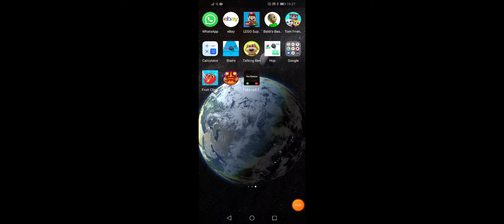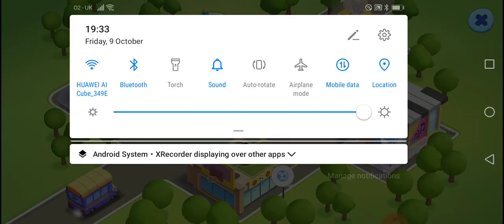I played the new 2020 talking tom and friends app